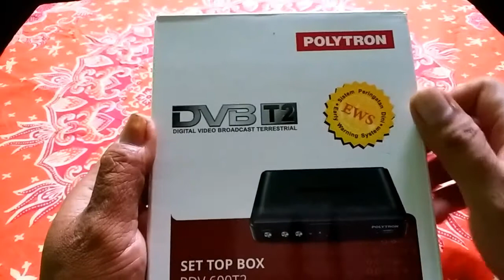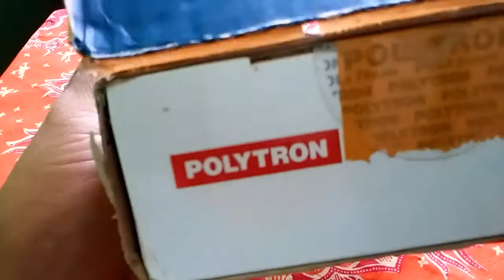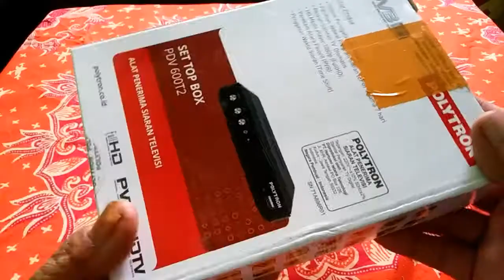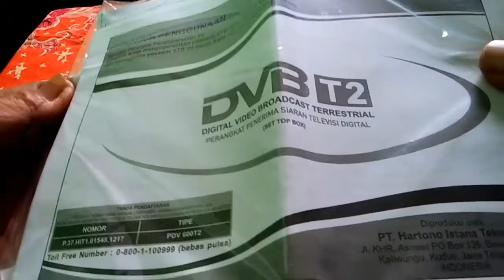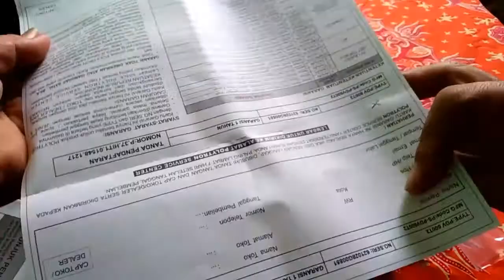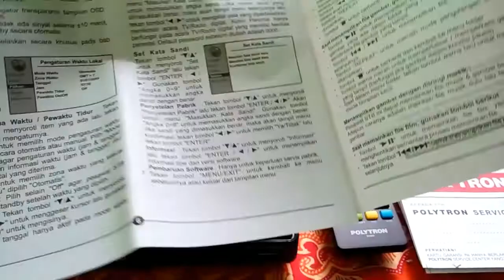Review Set Top Box Polytron PDV 600 T2 Rekomendasi Kominfo RI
Set Top Box Polytron dengan type  PDV600T2 ini merupakan STB yang direkomendasikan oleh Kominfo RI dan merupakan buatan Indonesia

TV Digital DVB-T2 adalah Teknologi terbaru di dunia TV yang memungkinkan kita untuk bisa mendapatkan siaran TV dengan gambar yang jauh lebih baik dan TIDAK MENGENAL istilah bayangan dan semut pada gambar.

Dengan alat penerima TV DIGITAL generasi terbaru ini, siaran TV anda DIJAMIN BEBAS SEMUT, BEBAS BAYANG dengan kualitas yang sangat jernih dengan dukungan resolusi HD

Fitur Set Top Box Polytron PDV600T2:
- Menggunakan Antena UHF, pakai Antena lama anda (antena TV Biasa)
- TANPA BIAYA BULANAN, Gratis seumur hidup
- Output HDMI Full HD dan RCA
- Bisa Dipakai di SEMUA JENIS DAN MERK TV TABUNG, LCD, LED, Plasma
- Bisa Merekam Siaran TV (tinggal colok flashdisk)
- Bisa menjadi media player untuk film, foto, dan musik
- Format yang bisa dimainkan: MKV, AVI, MP4, MPG, TS, DAT, JPEG, JPG, MP3, WAV, dll
- Teknologi EWS (Early Warning System/Peringatan Bencana Dini)

Kelengkapan Set Top Box Polytron PDV600T2:
1. Set Top Box Polytron PDV600T2
2. Kabel AV + adaptor ke listrik + kabel USB
3. Remote + baterai AAA
4. Buku Petunjuk berbahasa Indonesia disertai dengan gambar
5. Kartu Garansi (Garansi 1 Tahun)

Kelebihan STB merk Polytron:

- Kualitas unit dan mesin JAUH lebih berkualitas.
- Tuner lebih peka, sanggup menerima sinyal lemah
- Garansi RESMI 1 tahun dan service center di seluruh Indonesia

Demikian sekelumit Review STB Polytron type PDV 600 T2, semoga bermanfaat dan maaf atas segala kekurangan.

Salam Mulia.